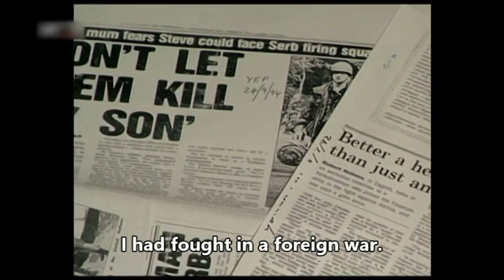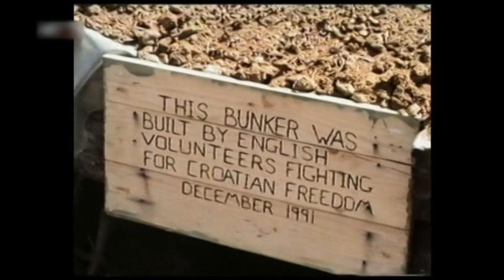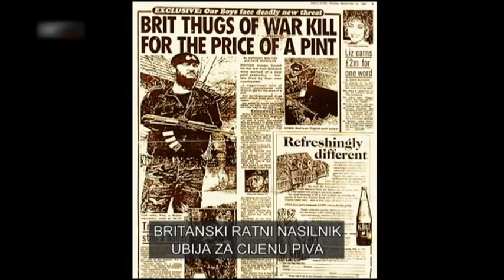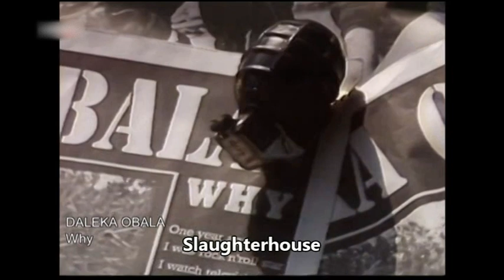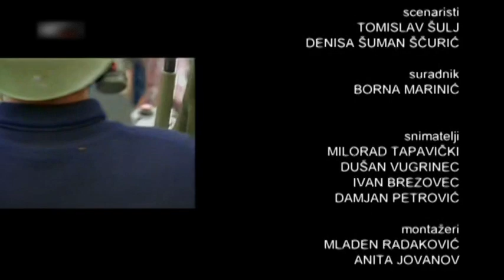How Croatia was defended.